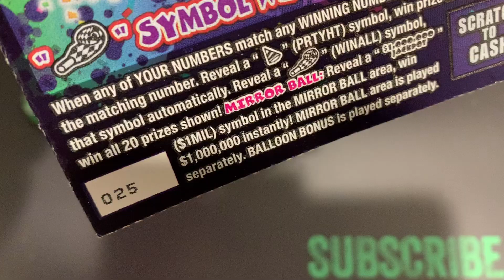$1,000,000 Jackpot Party 👏 Can we get BACK TO BACK WINS?!? | Pennsylvania Lottery Scratch off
Scratch off tickets! That’s what Big Zeros is all about. Now let’s find some wins!

➡️ Today’s tickets
$20 $1,000,000 Jackpot Party || Top Prize $1,000,000

☕️ Coffee for those early morning scratch sessions!